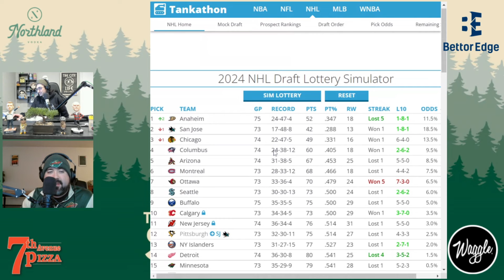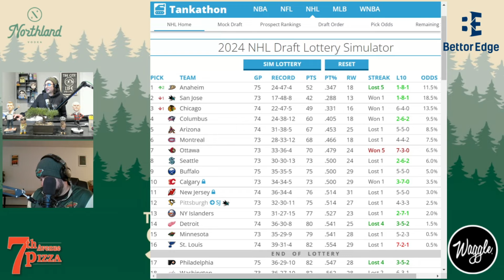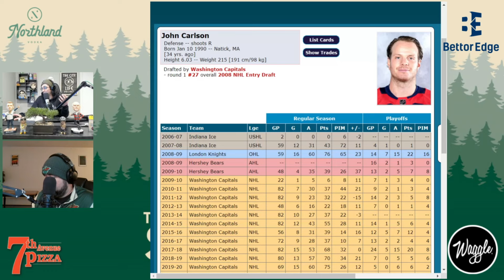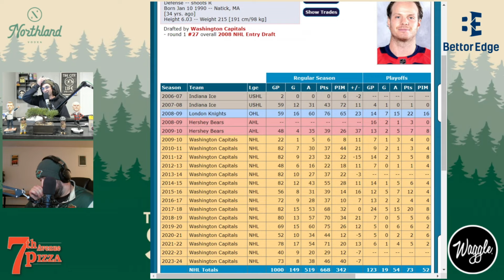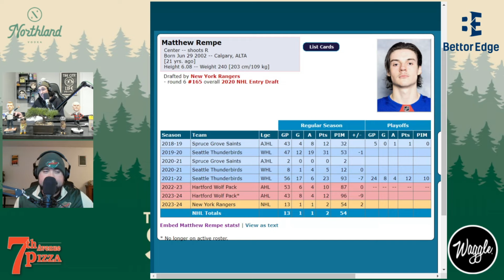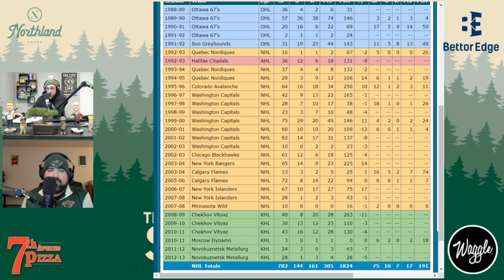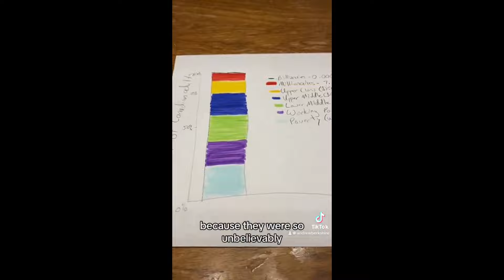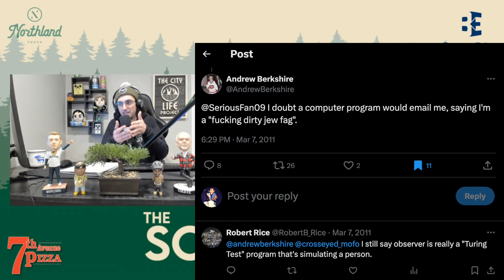Liam Öhgren joins IOWA WILD | Ryan Hartman SUSPENDED | Falling Knife HAZY IPA | The Sota Pod 373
Isha Reviews and Tastes a HAZY IPA from Falling Knife Brewing Company (Eye of Heaven), discusses Liam Ohgren joining the Iowa Wild after his SHL season concluded, Marat Khusnutdinov's incredible skating ability, John Carlson's 1000th NHL Game with the Washington Capitals, Auston Matthews' scores 60 Goals, Matthew Rempe training Muay Thai, & the Andrew Berkshire and Zach Hyman situation and MORE NHL NEWS in the FULL The Sota Pod 373 episode!

ALSO SETH TOUPAL JOINS THE SHOW!

The Sota Pod Youtube Channel! Home to Everything Craft Beer & Minnesota Hockey Related!

On this channel, you will see game previews, reviews, watch along, breaking news, craft beer tours, and MUCH more!

You will also have a unique opportunity to chat with passionate ice hockey and craft beer fans from all parts of Minnesota.

Whether you follow NCAA College Hockey, MSHSL High School Hockey, NHL Prospects, the Iowa Wild, or Minnesota Wild we have SOMETHING for you!